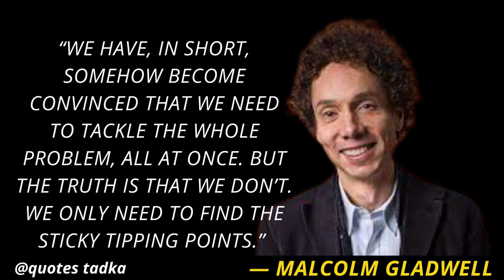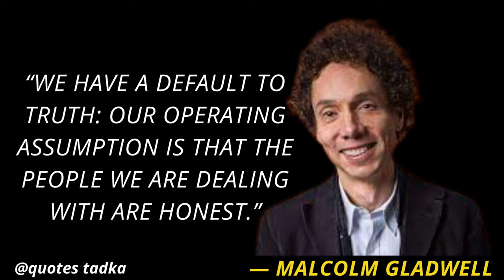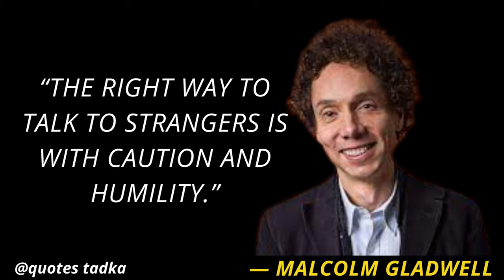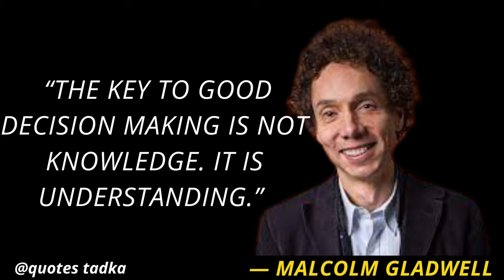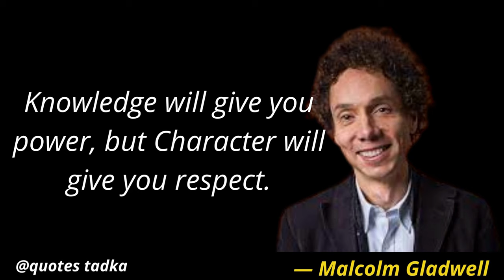Malcolm Gladwell quotes which are better known in youth to not to regret in old age!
Malcolm Gladwell is a bestselling author, journalist, public speaker, and MasterClass instructor. He is best known for his nonfiction writing on psychology and sociology.

This video is made from the best quotes in the world and we expect these life quotes to make you change your attitude to the world. These quotes are really worth taking screenshots and saving them in a collection of inspirational quotes.

We hope you enjoyed this quote video, it has over 30 quotes, we needed a lot of attention and time to create this collection of quotes!